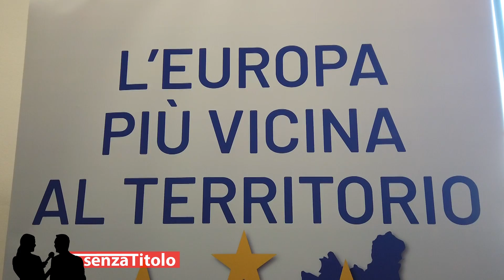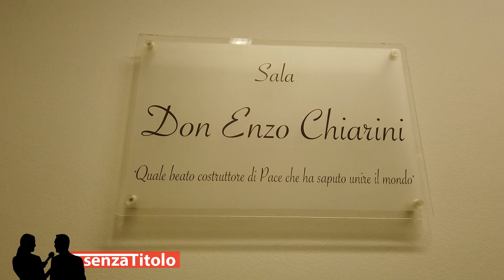Senza Titolo con Filippo Lucci del 23 dicembre 2022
| SUPER J |

Contatti Redazione:
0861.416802